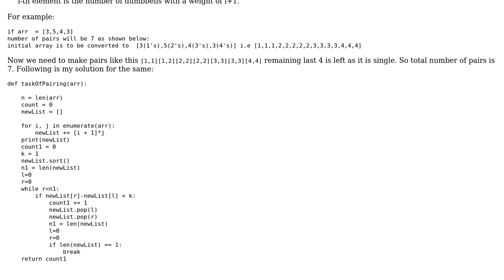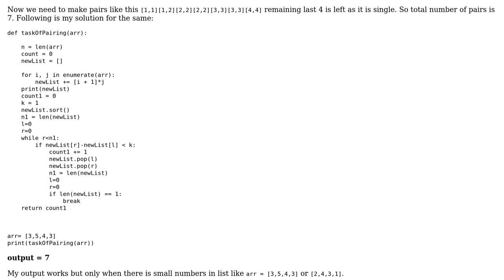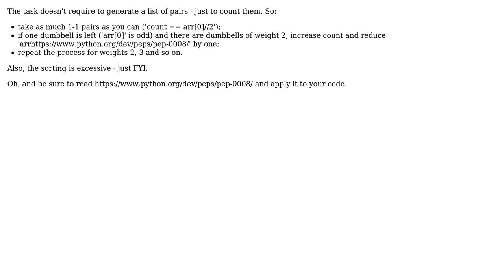Count the number of saleable pairs of items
With thanks & praise to God, and with thanks to the many people who have made this project possible! | Content (except music & images) licensed under CC BY-SA | Music | Images & others | With thanks to user Toby Speight user Pavlo Slavynskyy user Diwakar SHARMA and the Stack Exchange Network Trademarks are property of their respective owners. You are responsible for your own actions.